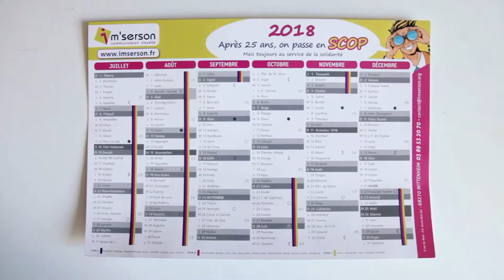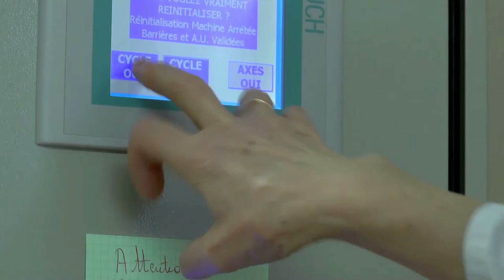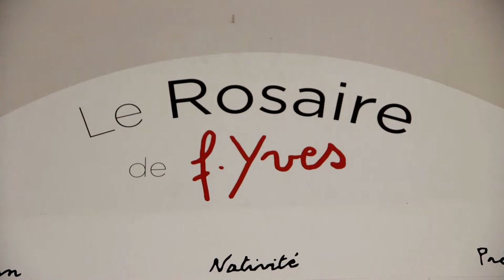PAR 633 Foyer du 30 Hosties Tableau du Rosaire YouTube 1080p